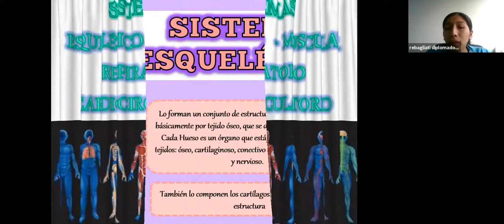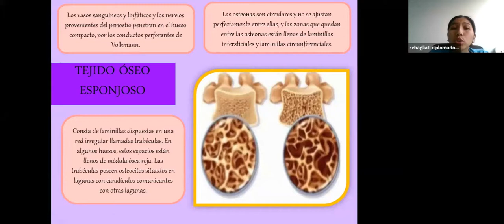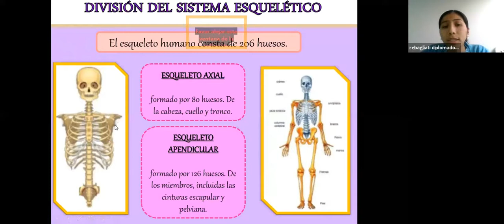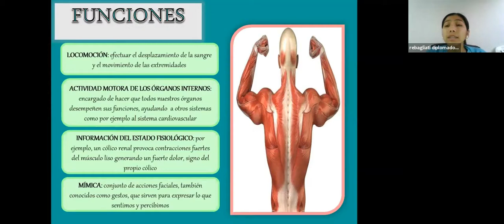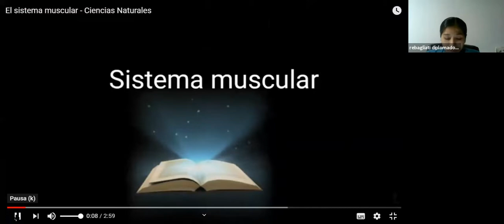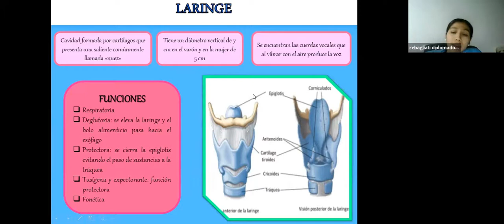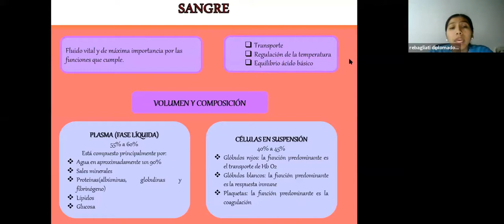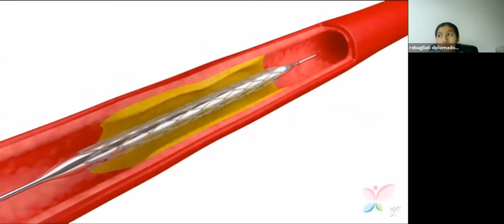CLASE 3 - CURSO MODULAR AUXILIAR DE ENFERMERÍA